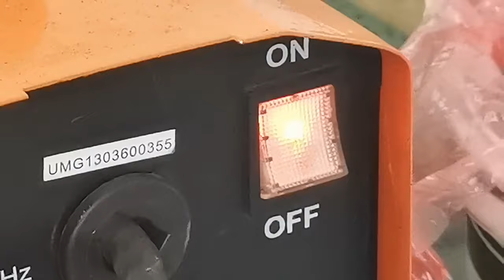How to make Chainsaw stand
In this video, I made a stand or bench for a chainsaw, which speeds up and makes the job easier.

I hope you've enjoyed watching this video.